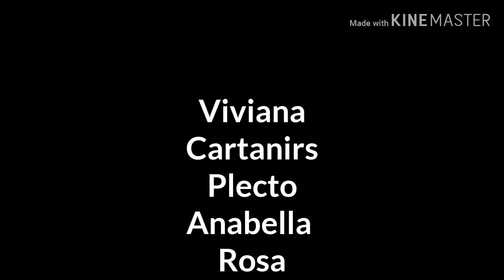O Mundi Aquilo Feio Historias Infantis